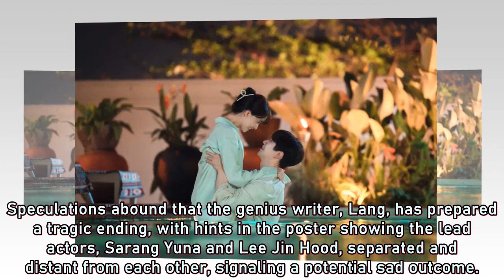Heartbreaking Ending and Real-Life Romance: King The Land's Stirring Drama 'Kinderella' Captivates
Discover the emotional rollercoaster of 'Kinderella,' a gripping drama that has captivated audiences in Kinland. Follow the heart-wrenching journey of the main couple, Yuna and Lee, as they navigate through social barriers and potential heartbreak. Amidst the on-screen drama, explore the real-life romance between Lee Juno and Yoona that has sparked intrigue and excitement. Unravel the mysteries behind the show's ending while witnessing the actors' compelling performances on and off the screen.